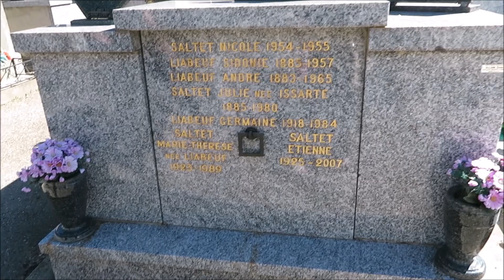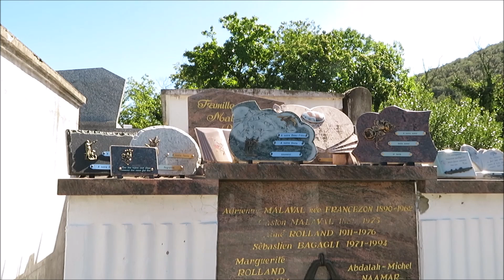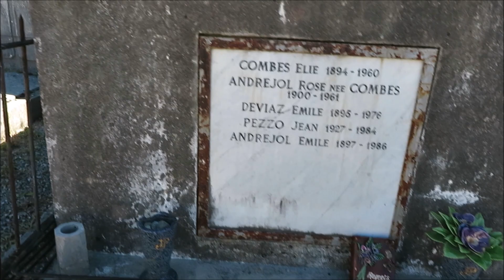Klein kerkhofje in Frankrijk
Uiteraard moest ik kerkhoven bezoeken tijdens onze vakantie. Dit is er één van.